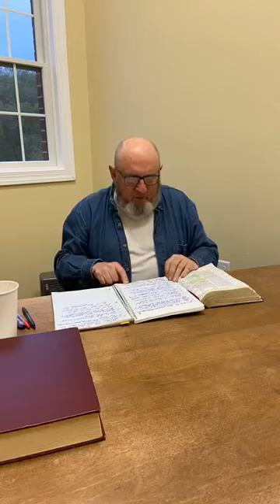Wed 5 13 2020